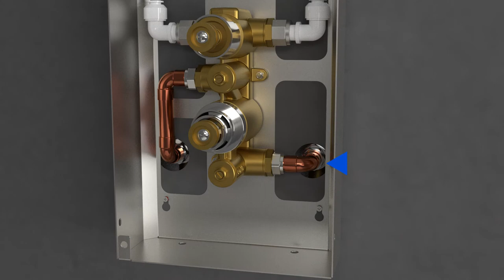Kelda Showers - Air Powered™ Shower Technology - Installation Video - Deluxe Shower Panel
Kelda Showers - Air-Powered™ Shower Technology - Featuring Kelda Technology.

Installation video for Deluxe Shower Panel.

Kelda are the inventors of high efficiency Air-Powered™ showers that reduce carbon emissions by using significantly less water and energy. Designed and manufactured in the UK a Kelda shower is proven to deliver a better shower experience as low as 5 litres/minute.